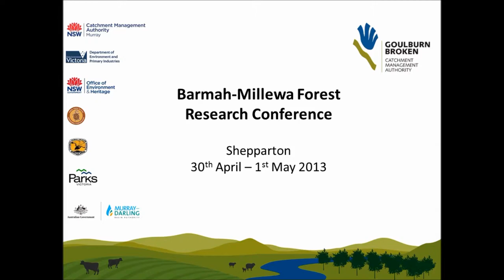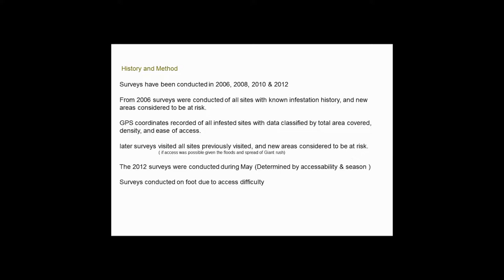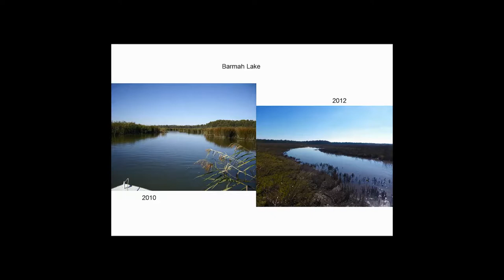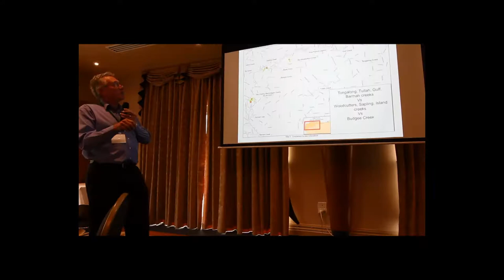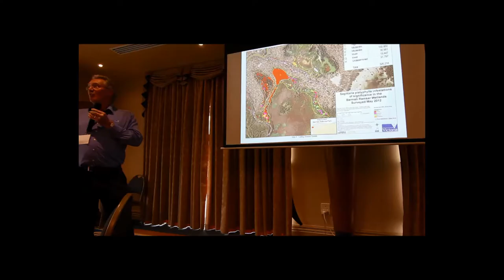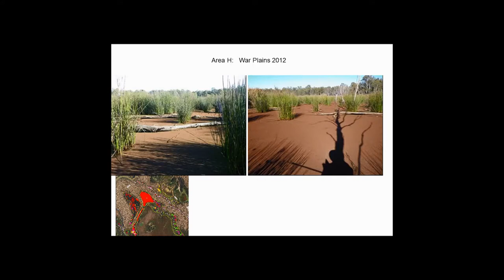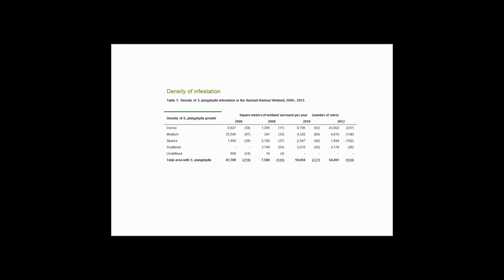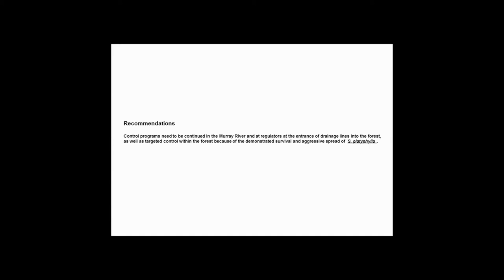BMFRC - 1.4.1 - Scoping survey of Arrowhead in Barmah wetlands (Richard Maxwell DPI)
Scoping survey of Arrowhead in Barmah wetlands.